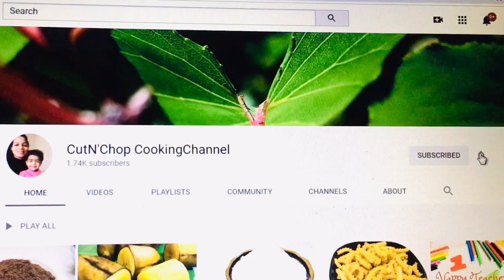നല്ല കട്ടി ചാറോടു കൂടിയ നാടൻ മട്ടൺ കറി|Authentic Kerala Style Mutton Curry Recipe in Malayalam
Ingredients

Mutton-500gm
Salt
Ginger garlic paste-1/2 tbsp
Green chilies-2
Water-1 cup
Shallots-10, crushed
Curry leaves
Ginger garlic green chili paste-1 tbsp
Tomato-1 large sized